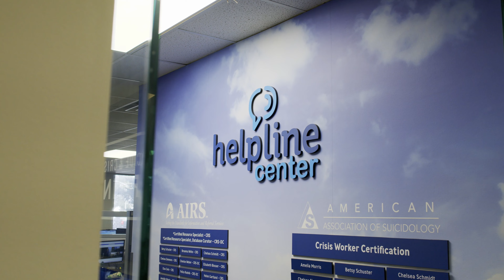How One South Dakota Company Is Supporting Mental Health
The Helpline Center, South Dakota’s only accredited suicide crisis center, has a team that works hard every day to support callers who are dealing with mental health crises and suicidal thoughts. Hear the different ways they take care of their mental and physical health so they can help those who are struggling, and why The Helpline Center trusts Wellmark for their employees’ health care needs.